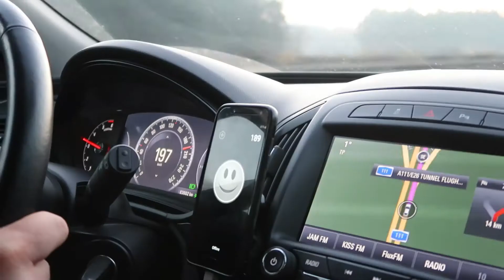Рыбалка в Германии Потсдам Я поймала рыбку Улов удался Глиникский мост Церковь святого Николая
Доброго времени суток дорогие ребята.Утро 6.30 мы уютно сели в машину и отправились на рыбалку в город Потсдам .Приехав на границу Берлина и Потсдама мы решили остановиться и рассмотреть великий исторический мост По окончании Второй Мировой войны и до объединения Германии по середине моста проходила граница между Западным Берлином и ГДР. Мост получил всемирную известность благодаря тому, что по крайней мере четырежды на нём состоялся обмен арестованными шпионами между советскими и американскими спецслужбами. В народе его прозвали «шпионским мостом»
Глиникский мост он уникальный. Размяв  ноги мы продолжили свой путь,препорковали машину и отправились к каналу где уже с раннего утра стояли рыбаки. Ребята Евгений, Виктор и Тони вытаскивали одну за другой рыбку,улов удался приехали вовремя ,даже мне удалось получить огромное наслаждение подержать удочку в руках и поймать рыбку .Боже сколько имоций и счастья приносит это хобби. Сынок ,брат и папа были невероятно счастливы рыба кливала одна за другой ,улов состоял в 50 рыбок .Ловили ребята мы на червичка и кукурузу.Каждые два метра стояли рыбаки на протяжении всего канала. Оставили папу с братом рыбачить и отправились с сыном посмотреть на красивейшую,старинную и уникальную Церковь Святого Николая в городе Потсдам. Неправда ли она очень красива!!!Ребята желаю вам удачи и процветания в ваших делах, крепкого здоровья и благополучия с вами была Наталочка на канале Ната Берлин. Всех обнимаю до следующего видео.

Берлин Потздам Рыбалка в Германии
Улов удался Жаль нельзя показать улов
Червь кукуруза церковь Николаевская церковь красивая площадь музеи закрыты утро туман Германия канал мост плотва краснопёрка